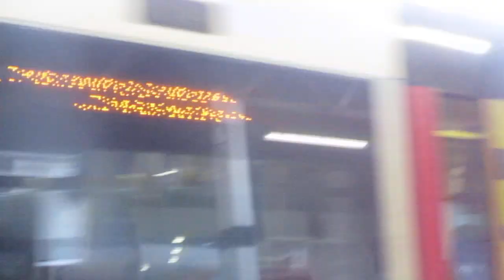That Is a Southern Train Class 377446 In Havant